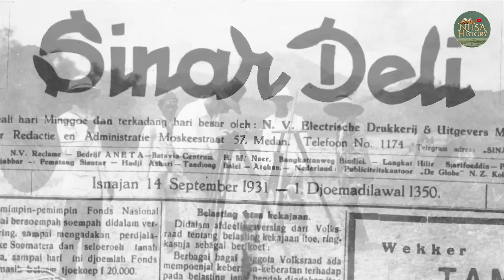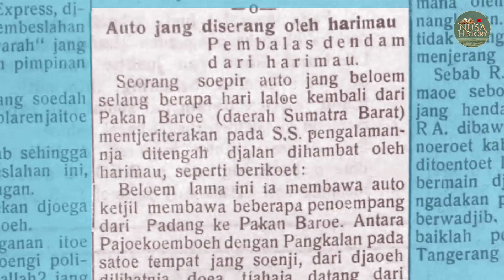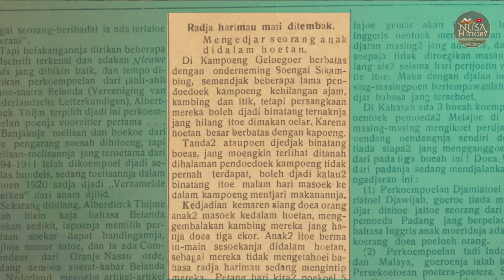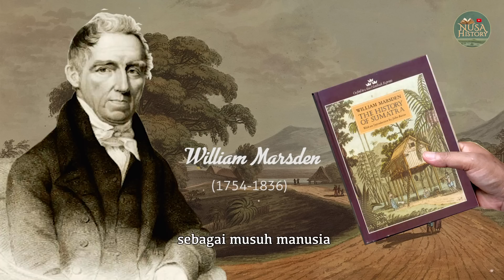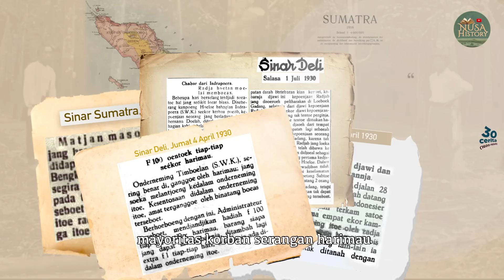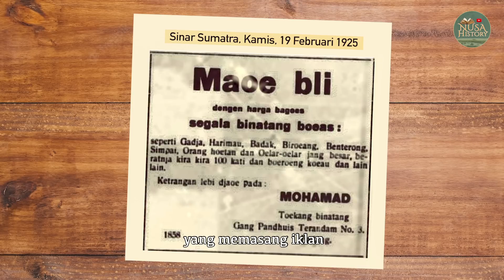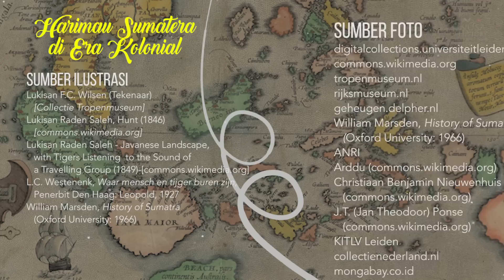HARIMAU MANGSA SEMUA WARGA SATU KAMPUNG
Harimau sumatera atau Panthera tigris sumatrae adalah hewan predator yang mempengaruhi sejarah dan kebudayaan penduduk di Pulau Sumatera, Indonesia. Dulu jumlah populasi harimau sangat banyak yang seringkali menimbulkan teror terhadap penduduk. Bahkan dalam catatan sejarah warga satu kampung pernah habis dimangsanya.

Inggris pada abad ke-18 serta VOC dan Kolonial Belanda sejak tahun 1600-an hingga tahun 1942 di Sumatera memulai "perang" terhadap harimau. Mereka mengadakan sayembara perburuan harimau dan memberikan hadiah kepada para pemburu.

Kolonial Belanda dan Inggris heran dengan kepercayaan penduduk Sumatera yang memposisikan harimau sebagai hewan suci dan enggan berburu harimau.

Namun perburuan terhadap harimau terus dilakukan, karena dianggap mengganggu modernisasi yang dilakukan Kolonial Belanda di Sumatera, terutama aktivitas penebangan hutan yang masif untuk perkebunan skala besar, pembangunan jalan dan kereta api, serta pos-pos militer.

Senjata api adalah alat yang efektif menghadapi si Raja Hutan yang disucikan penduduk Sumatra. Video ini mengisahkan beberapa kejadian menarik tentang serangan Harimau sumatera terhadap manusia di Zaman Kolonial dan dan catatan sejarah tentang Harimau di Sumatera.

Nusa History akan menghadirkan konten-konten yang membahas sejarah Indonesia dan Nusantara dengan topik menarik yang merujuk kepada sumber-sumber kredibel.

Judul:
TEROR HARIMAU & PEMBASMIAN DI ERA KOLONIAL

SUMBER NASKAH:
Edwin M. Loeb, Sumatra: Sejarah dan Masyarakatnya (Penerbit Ombak: 2013)
Peter Boomgaard, Frontiers of Fear: Tigers and People in the Malay World, 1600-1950 (Yale University Press: 2001)
William Marsden, History of Sumatra (Oxford University: 1966)
William Marsden, Sejarah Sumatra (Komunitas Bambu: 2008)
Koran Pemandangan, Kamis, 9 Agustus 1934
Koran Pemandangan, Kamis, 27 September 1934
Koran Sinar Deli, Senin, 14 September 1931
Koran Sinar Sumatra, Kamis, 19 februari 1925

SUMBER FOTO:
digitalcollections.universiteitleiden.nl
tropenmuseum.nl
rijksmuseum.nl
geheugen.delpher.nl
ANRI
KITLV Leiden
collectienederland.nl
mongabay.co.id
jambiupdate.co

SUMBER CUPLIKAN FILM:
The Ghost And The Darkness (1996)

SUMBER ILUSTRASI:
Lukisan Raden Saleh tentang Harimau Jawa
Lukisan F.C. Wilsen (Tekenaar) - Collectie Tropenmuseum
Lukisan Raden Saleh, Hunt (1846)-commons.wikimedia.org
Raden Saleh - Javanese Landscape, with Tigers Listening to the Sound of a Travelling Group (1849)-commons.wikimedia.org
L.C. Westenenk, Waar mensch en tijger buren zijn, Penerbit Den Haag: Leopold, 1927
Bencoolen: A History of the Honorurable East India Company’s Garrison on the West Coast of Sumatra, 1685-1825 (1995)

SUMBER SURAT KABAR:
opac.perpusnas.go.id

SCRIPT WRITER, HOST, GRAPHIC DESIGNER, VIDEO EDITOR:
Syof Bachyul

PRODUKSI:
Nusa History (Juni 2022)